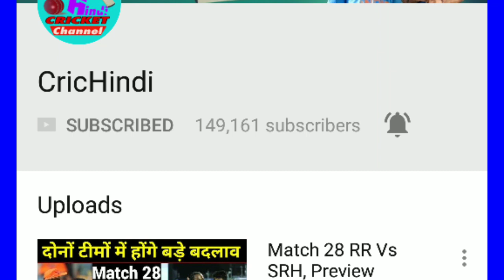IPL2019 Auction: होंगे बड़े बदलाव, कुछ ऐसा होगा अगला Auction